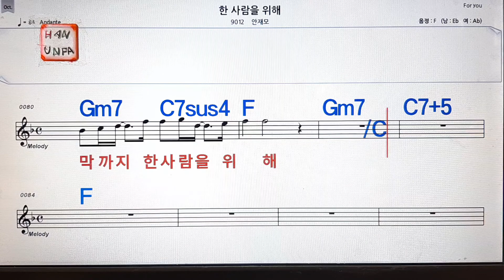한 사람을 위해/안재모💋노래방, 통기타 , 코드 큰악보, 가라오케, 반주💖Karaoke, Sheet Music, Chord, MR